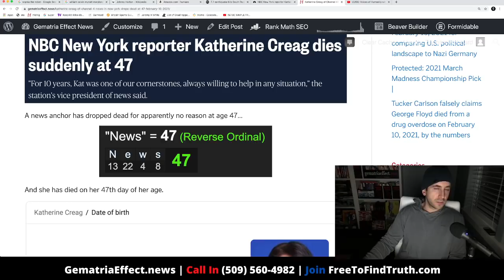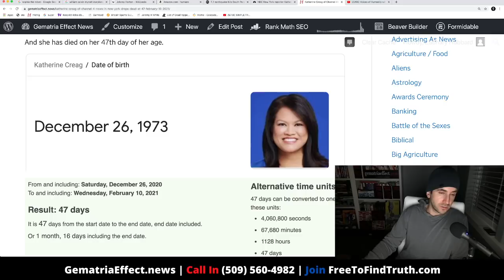Katherine Creag of Channel 4 News New York drops dead at 47 on her 47th day of her, Feb. 10, 2021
To get your hoodie follow these 2 steps:
2) Send $50 for Large or XL or $60 for XXL (S & M sold out, sorry)